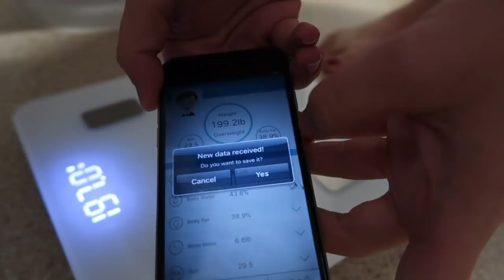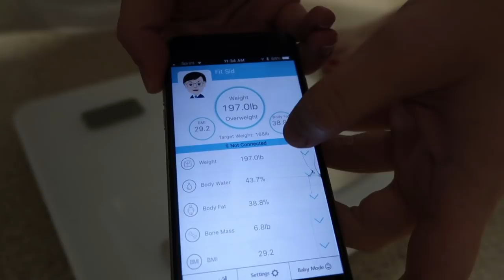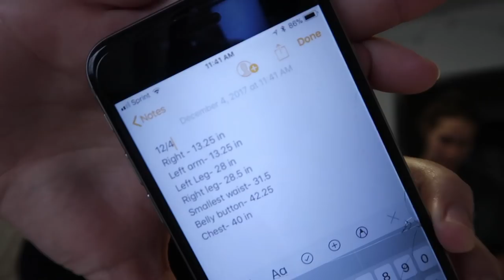December Body Update (Weight, Physique, Measurements) // FitMas Ep. 4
hey loves! Happy December! Just wanted to keep you guys in the loop of my progress when it comes to the scale, my actual measurements, AND some body shots. I know you guys always see me wearing clothing but... Here is what I look like in the "raw" lol! I choose to put myself out there in order to hopefully show you what I look like posed on Instagram or with clothing on is NOT what I (or lots of others) look like naturally. Love you guys!

Discounts!!

✺FAQ✺
Name: Sidney
Age: 18 (College Student)
School: Arizona State University
Major: Exercise & Wellness
Campus: Downtown
Year: Freshman
Camera: Canon 70D or Canon G7X Mark ii
Partnered: StyleHaul